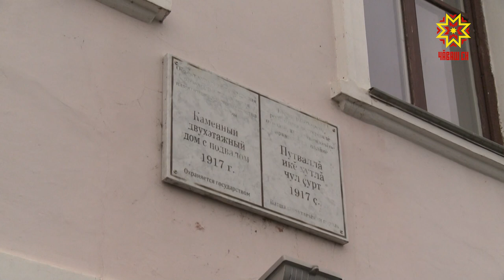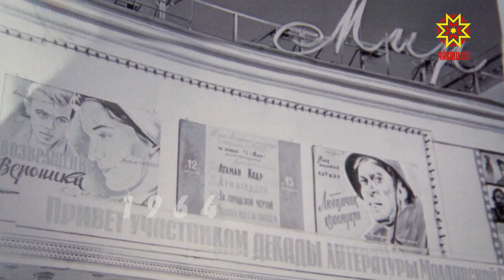550 кадров. Борис Малкевич и Виталий Порфирьев